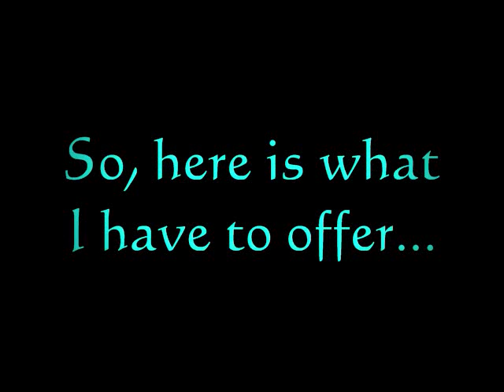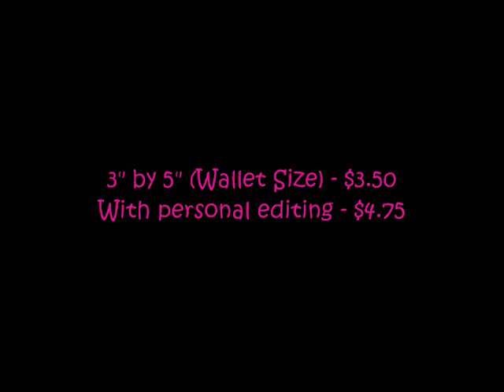Equine Photography For Sale!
So yea. Im selling some of my photography to help raise money for Pinto World Championship show in Tulsa, Oklahoma next year. Everything is in the video! Message me with any questions!